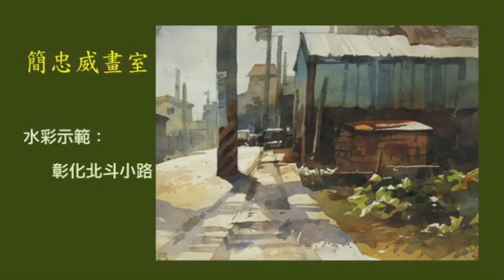簡忠威畫室 水彩示範 （彰化北斗小路）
這是簡忠威老師2011年在畫室的青少年透明水彩班現場示範給學生看的習作。
示範作畫時間：約2.5小時

簡忠威畫室：專業繪畫教學畫室
地址：新北市永和區永和路二段233號（頂溪捷運站二號出口捷運共構正樓上二樓）
工作室：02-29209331 教室：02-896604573 行動：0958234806
★青少年（國中、高中）繪畫課程：鉛筆素描、設計素描、炭筆素描、透明水彩、半透明彩繪、創意表現
★美術術科升學班：升高中美術班術科全修班、升大學術科考試衝刺班
★大專生與社會人士繪畫研習課程：素描、水彩、半透明彩繪、靜物畫、風景畫、人像畫